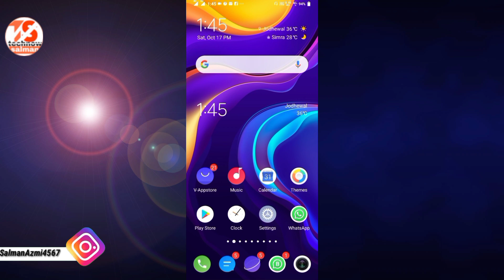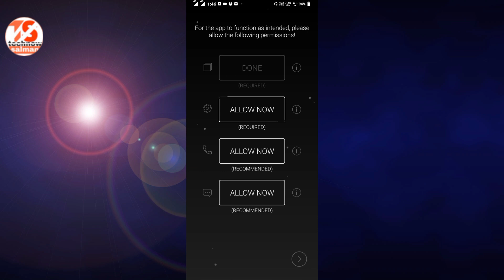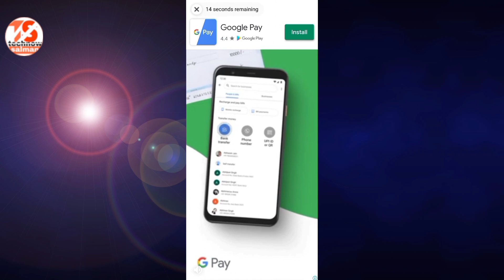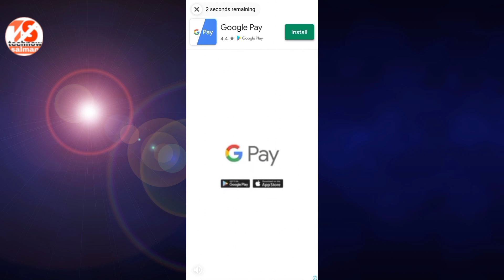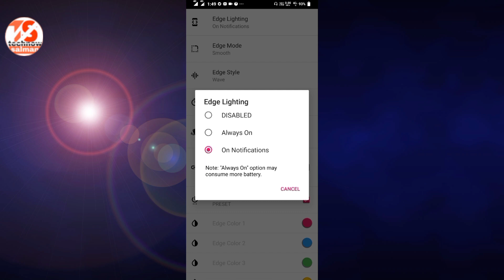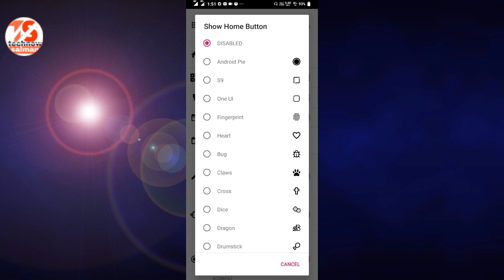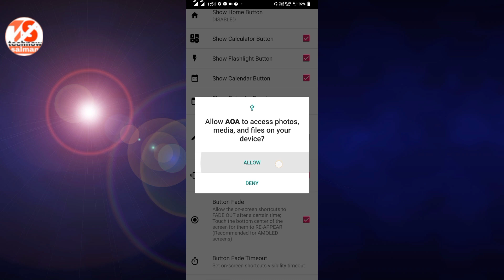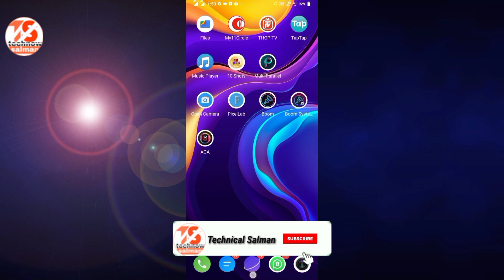How To Vivo Phone Lock Screen पर Naam Kaise Likhe || On Vivo Lock Screen || Technical Salman